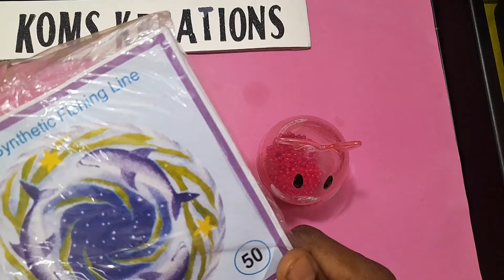Hello kutties Beaded bag part,1 பாசியில் பேக் கீ செயின் பகுதி 1komskreations komathi sekar.